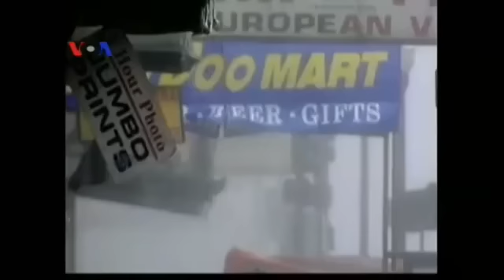Cuaca Ekstrim Global Diprediksi Semakin Meningkat - Laporan VOA 7 Oktober 2014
Cuaca ekstrim seperti badai atau kekeringan diprediksi terus meningkat sehingga semakin banyak penduduk dunia akan terkena dampaknya. Karena badan cuaca AS memperkenalkan sebuah wahana interaktif untuk membantu masyarakat lebih mengerti mengenai cuaca ekstrim.